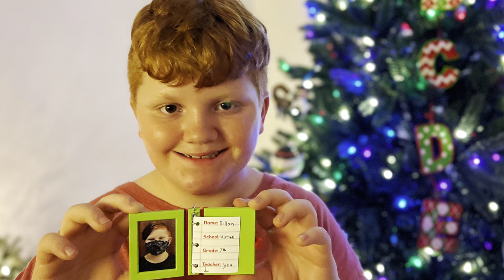ABCDE Rambis Christmas 2021